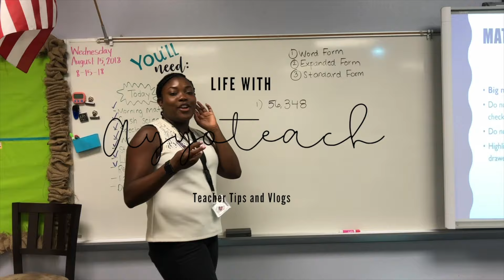ELEMENTARY TEACHER INTERVIEW QUESTIONS AND ANSWERS | GUARANTEED TO GET THE JOB | FIRST YEAR TEACHER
Hey Guys and WELCOME TO THE FAMILY!

My name is Trisha and I am a Fourth Grade Math and Science teacher at a charter school! For thr 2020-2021 school year it will be my 4TH year teaching and I wanted to take the time to share with you some tips to how i nailed my teacher interview for both a public school and charter school!

QUICK FACTS
∙Jamaican and 27 years Old!
∙Reside in Florida
∙Favorite color: it changes everyday
∙Taught 3rd grade for 6 months
∙Taught 4th grade for 3 years

I can't wait for us to grow as a family!